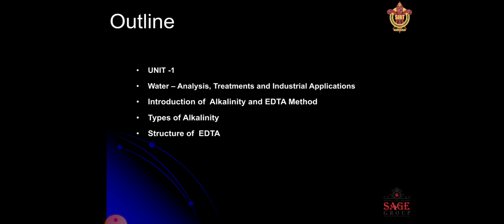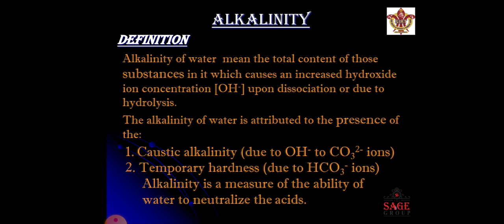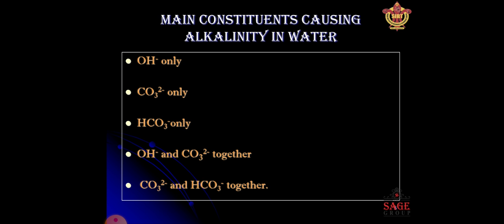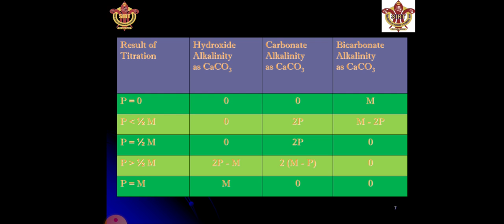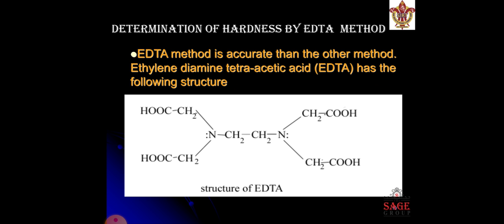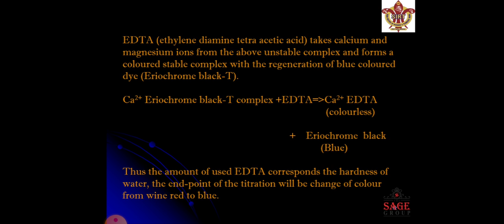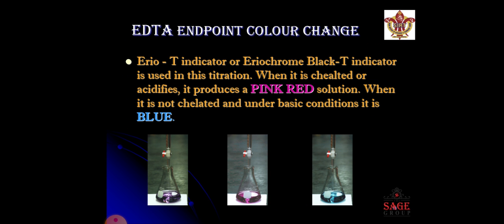25 January 2022